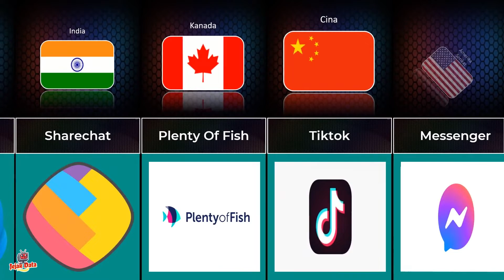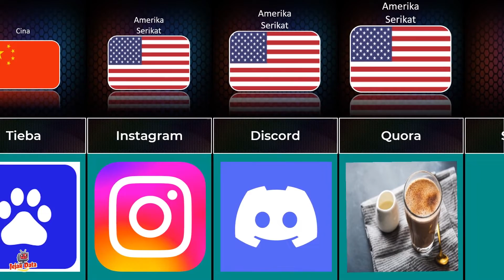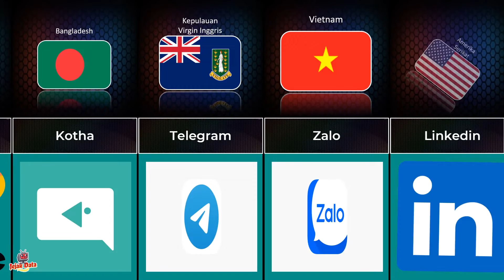MEDIA SOSIAL DARI BERBAGAI NEGARA